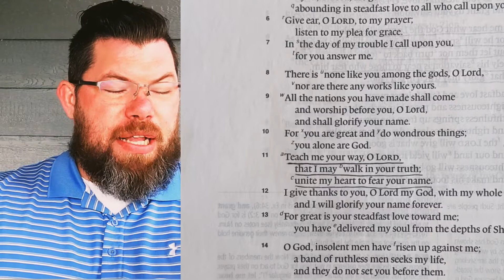Refill with Pastor Mag in Psalm 86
How does our truth compair with God's truth?  lets look in today's Refill with Pastor Mag